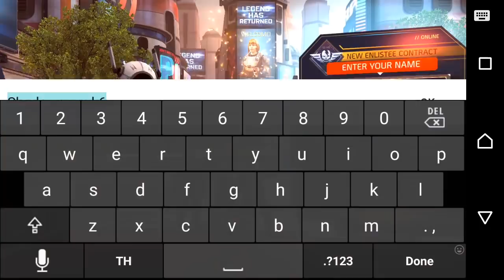[เกมมือถือ] Shadowgun Legend แนว FPS ภาพสวย เล่นง่าย โคตรมันส์